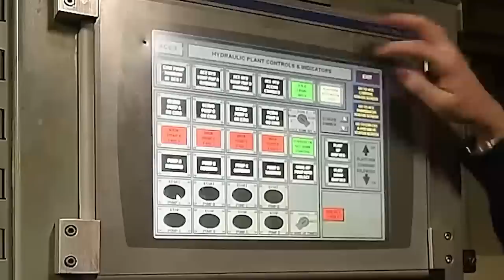How 5000 People Live At Sea Aboard Massive Aircraft Carriers | Full Documentary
How Aircraft Carriers work. We'll explore the amazing life of 5000 people who call this massive vessel their home and workplace. Full Documentary video.

You'll be amazed at the incredible scale of this floating city and the sheer size of the ship's engines, weaponry, and flight deck. We'll show you how the sailors and crew operate the ship and the aircraft, as well as how they maintain the vessel to keep it seaworthy.

We'll also delve into the day-to-day routines and challenges faced by the crew, including their long shifts, rigorous training, and constant readiness for combat operations. You'll get an inside look at the ship's living quarters, mess halls, and other facilities, including the gym, library, and medical center.

So sit back, relax, and join us on this unforgettable journey as we explore the fascinating world of the US Aircraft Carrier and the brave men and women who call it home.